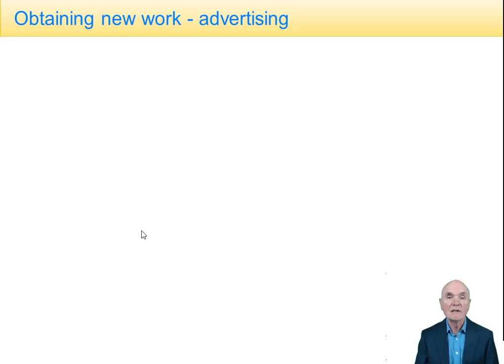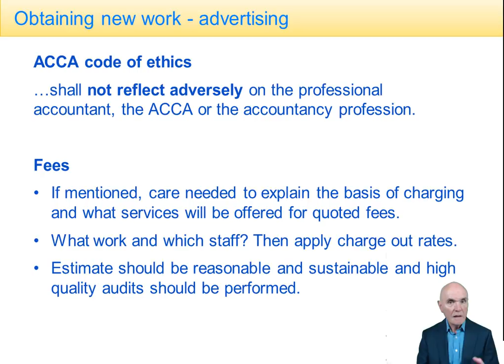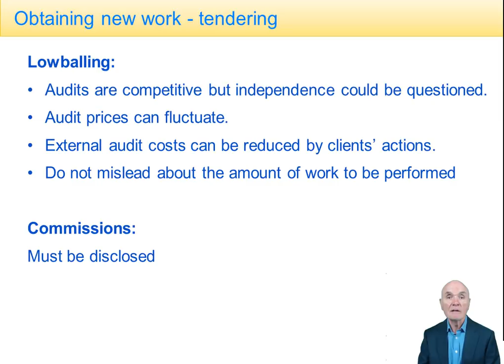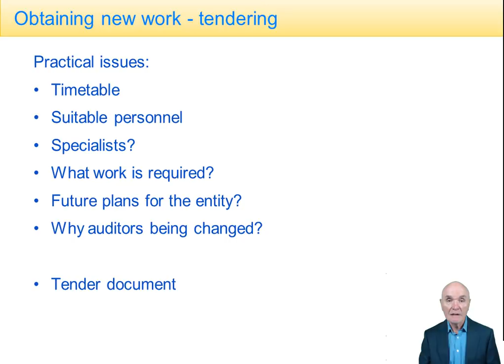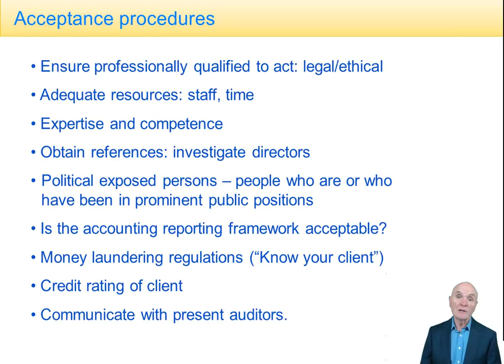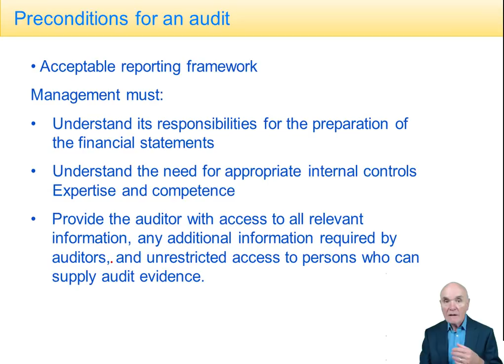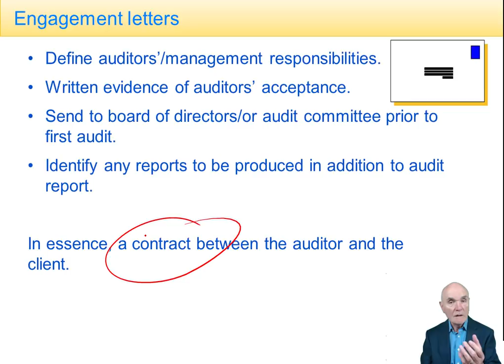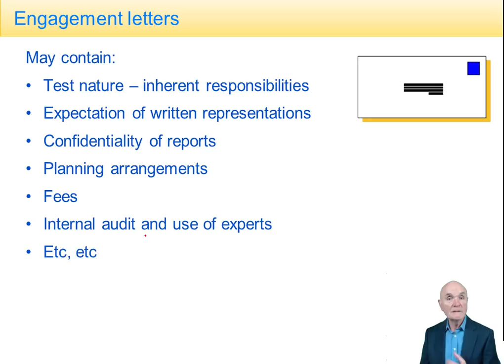ACCA Advanced Audit and Assurance (AAA) Appointment as an Auditor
Free lectures for the ACCA Advanced Audit and Assurance (AAA)

To benefit from this lecture, visit OpenTuition to download the notes used in the lecture and access all our free resources. Access to all AAA lectures, and Ask the ACCA Tutor Forums

Please go to opentuition to post questions to our ACCA Tutor, we do not provide support on youtube.